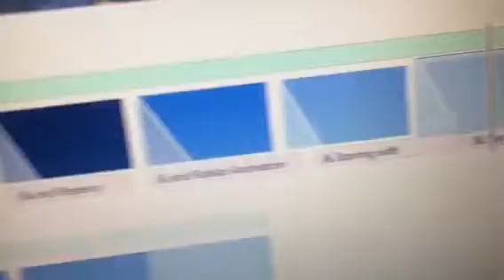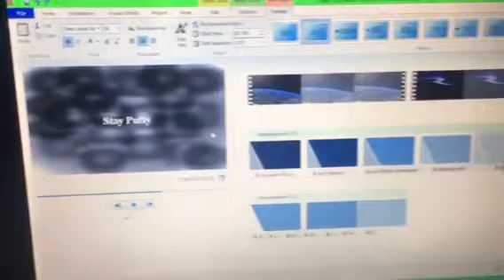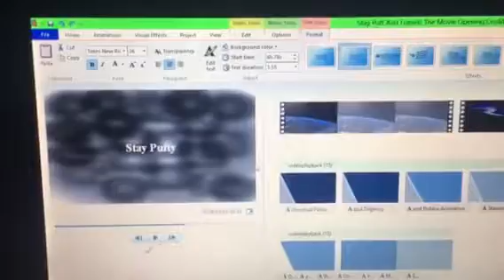DON'T GO ON WINDOWS LIVE MOVIE MAKER AT NIGHTTIME! (This is why)